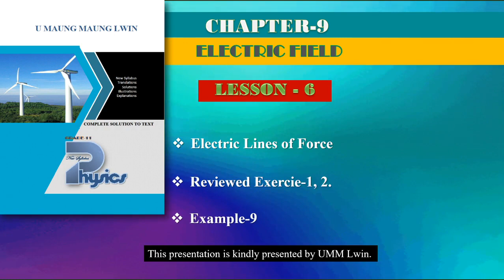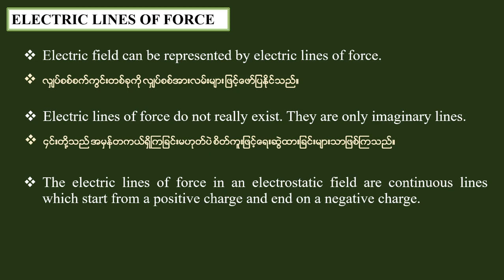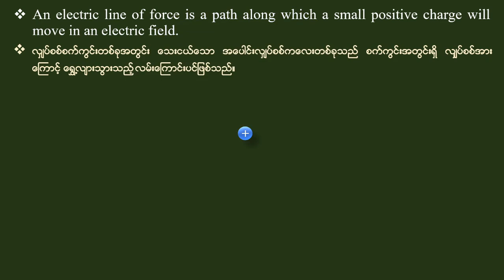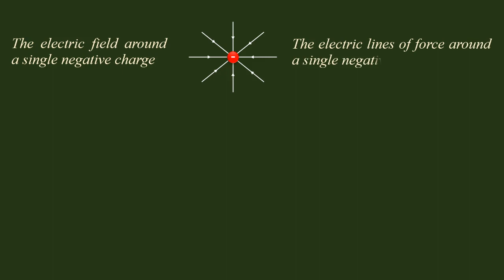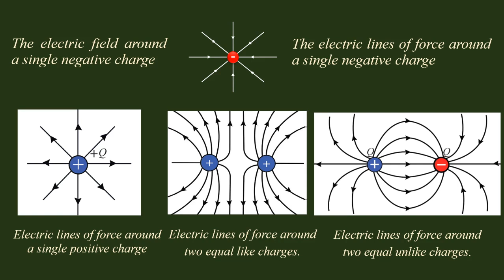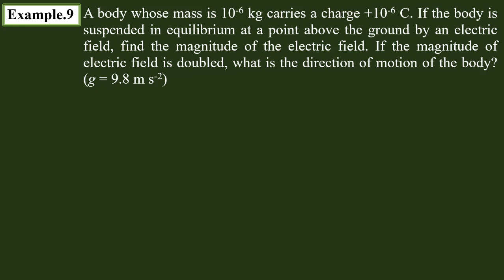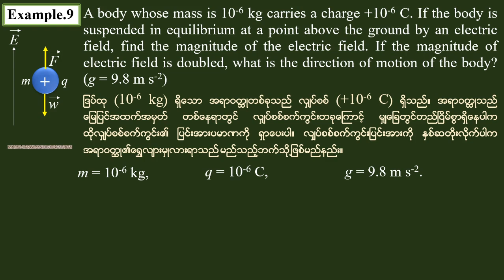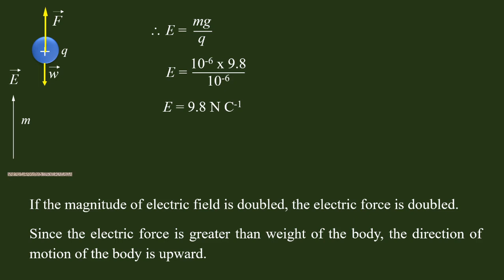Grade - 11 , Physics (New Course) Chapter(9),Lesson-6, ဆရာဦးမောင်မောင်လွင်( ရူပဗေဒ)